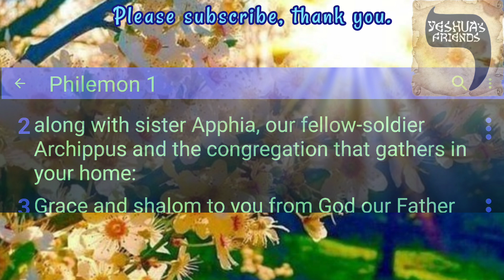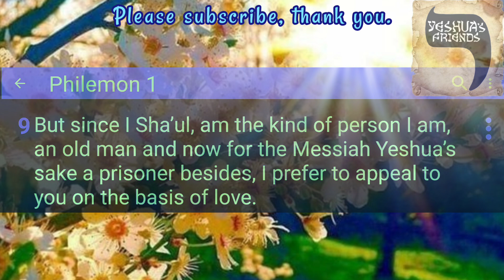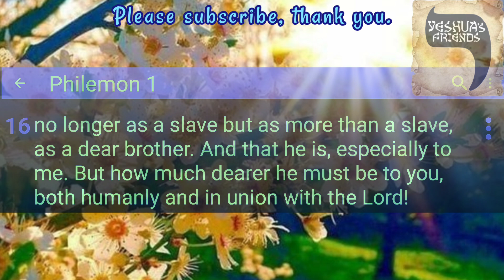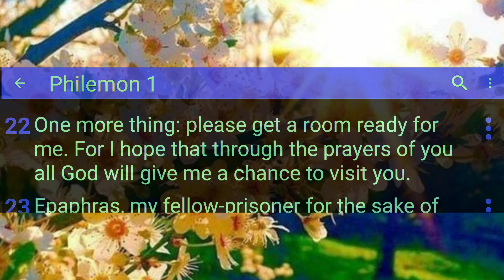Bible Reading on Philemon 1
Prayer of Thanksgiving for Philemon